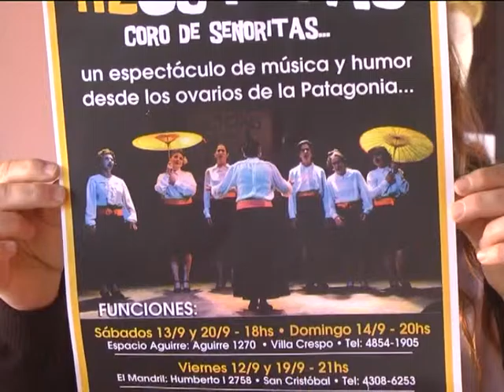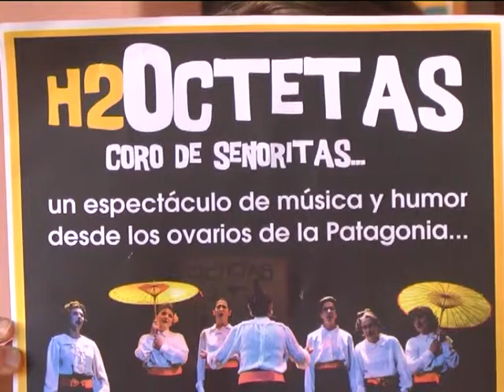15 02 16 LAS OCTETAS Abad Roger